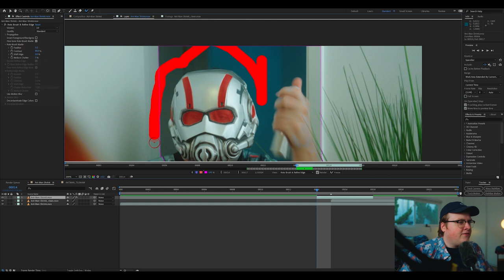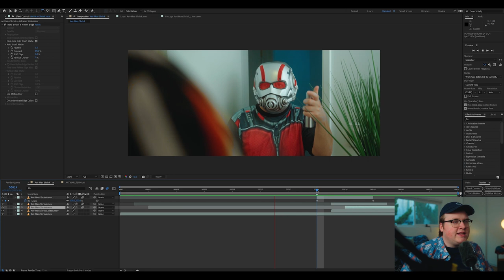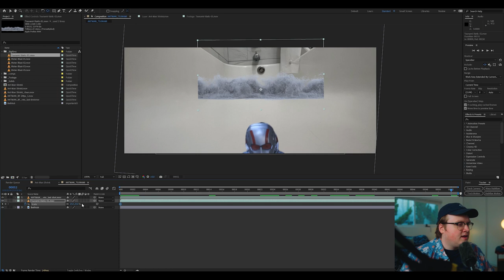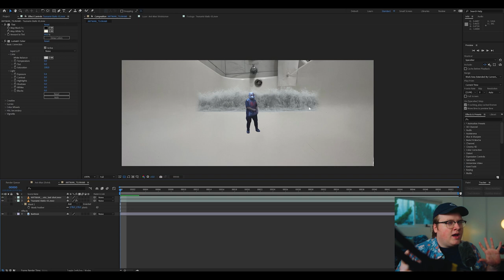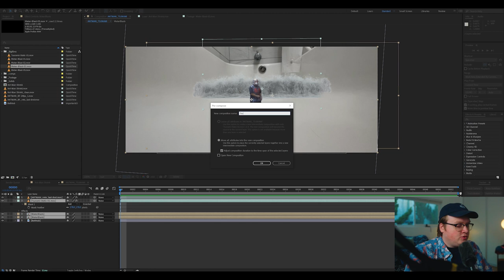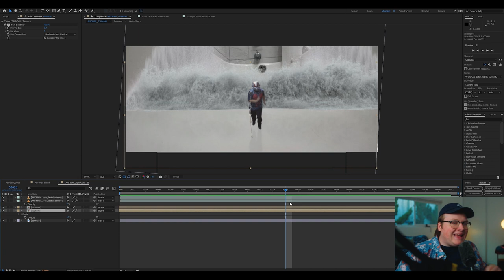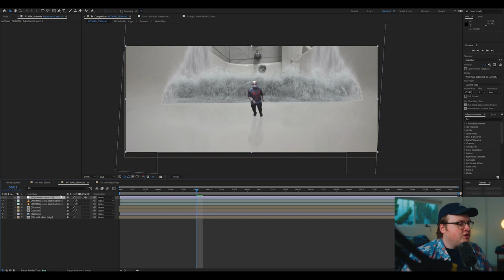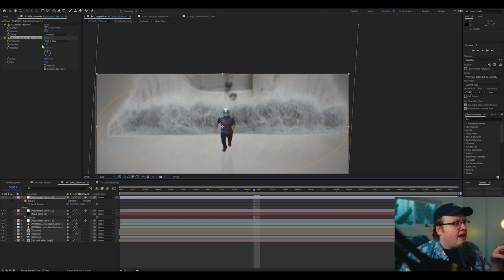ANT-MAN: Escaping a Tsunami! (After Effects Tutorial)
In this tutorial, we will recreate the bathroom scene from the movie ANT-MAN in After Effects.

0:00 - Intro
0:15 - Effects Film
0:40 – Recreating the Shrinking effect
1:49 – Rotobrushing
2:20 – Animating the Shrinking
3:28 – Adding the Halo Effects
4:57 – Recreating the Tub Flood Scene
5:20 – Rotobrushing
6:10 – Adding the Wave
8:50 – Adding the Side Water Blasts
10:17 – Tub Reflections
12:48 – Making a Custom depth matte
14:56 – Making it look Miniature
16:35 – Outro